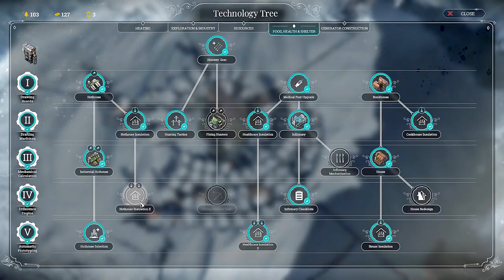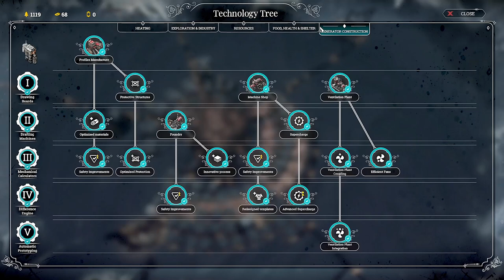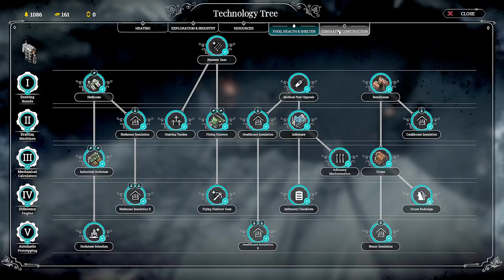We survived 100 days in extreme Frostpunk | Flats Map | Endless Mode The Builders | Part # 02